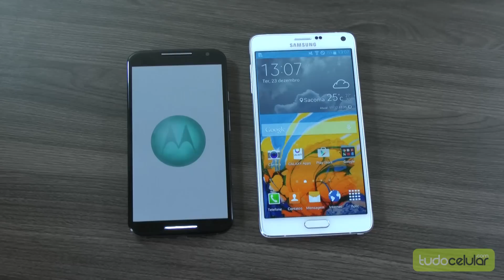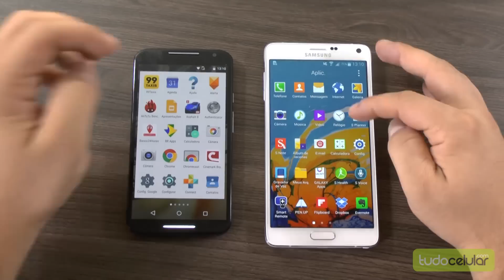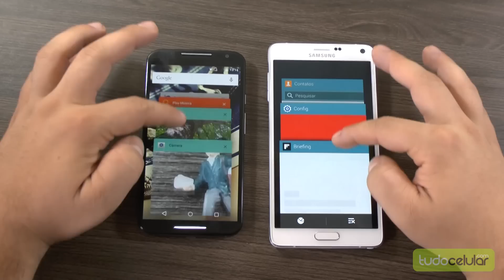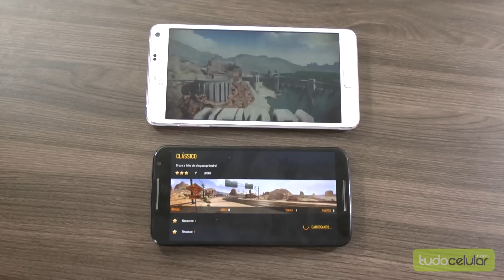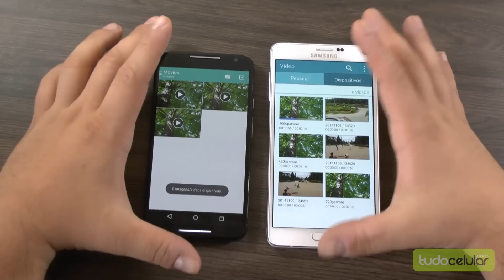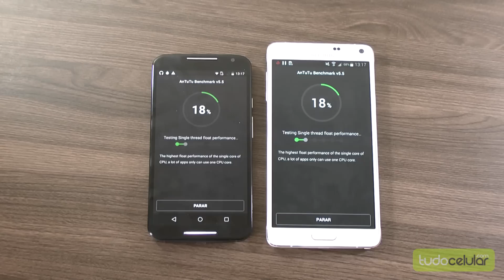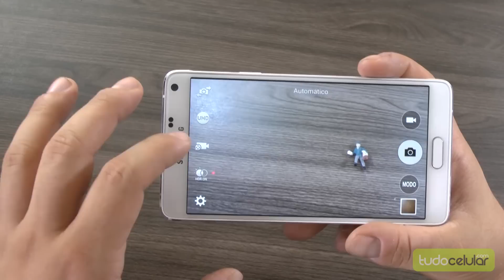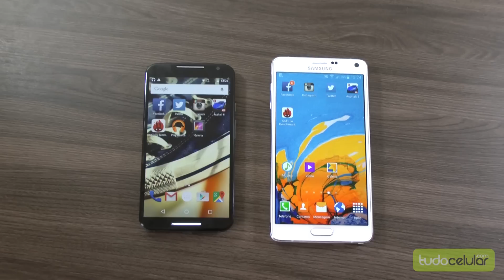Comparativo: Galaxy Note 4 vs Moto X | Tudocelular.com